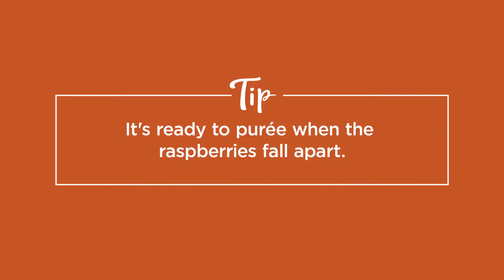Raspberry Mimosa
Raspberry purée gives our mimosa its pretty hue and a subtle, tart sweetness that complements the champagne’s dry side — and makes it even easier to drink.